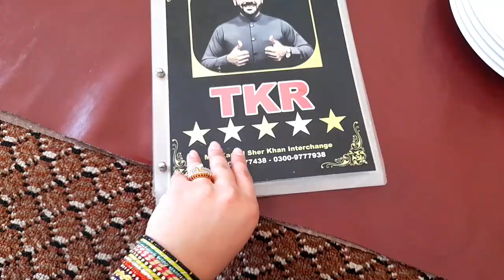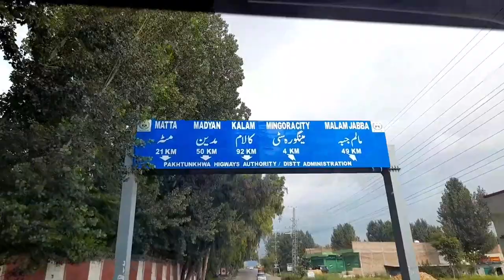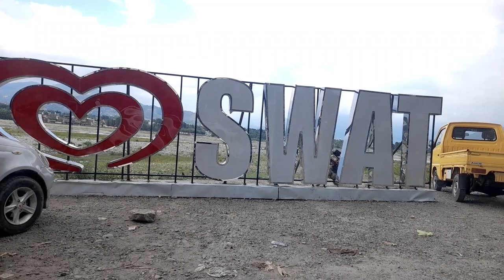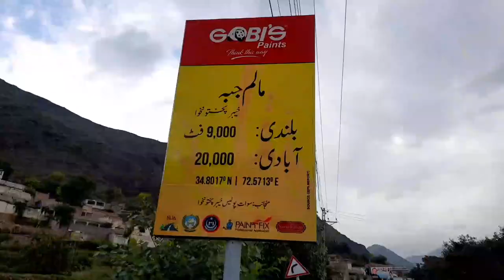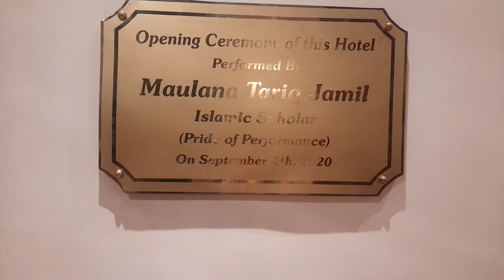Malam Jabba| vlog| Travel Pakistan | Rawlpindi to Malam Jabba|Swat valley | KPK | Sarah ka Ashyana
Malam Jabbaمالم جبھہ  is a Hill Station in the Hindu Kush mountain range nearly 40 km from Saidu Sharif in Swat Valley, Khyber Pakhtunkhwa Province of Pakistan. It is 314 km from Islamabad and 51 km from Saidu Sharif Airport. it also offers great family n children activities like hiking,chairlift,zipline and specially for children here jumping castle swimming pool and wall climbing.
Malam Jabba is home to one of the two ski resorts in Pakistan; the other is at Naltar, Gilgit Baltistan.On the main Madyan-Kalam road, the road turns to the right at Manglor town (12 km from Saidu Sahrif), for the Malam-Jabba Dara which has a series of small villages and settlements like Salanda, Jehanabad, Talegraam, Badar, Ser, Malam, Kishora, Spine Oba, and finally Jabba. Malam is a small village which comes prior to Kishora village on the main Malam-Jabba road. Malam is nearly 17 km from Manglor while Kishora is at 18 km distance. Jabba (12 km from Kishora) is the upper most part of the whole Dara (gorge). The Malam Jabba Ski Resort, owned by the Pakistan Tourism Development Corporation, had a ski slope of about 800m with the highest point of the slope 2804 m (9200 ft) above sea level. Malam Jabba Ski Resort was the joint effort of the Pakistan with its Austrian counterpart. The resort was equipped with modern facilities including roller/ice-skating rinks, chair lifts, skiing platforms, telephones and snow clearing equipment.
Pearl Continental Hotel Malam Jabba in Swat features 5-star accommodations with a restaurant, a fitness center and a garden. This 5-star hotel offers a concierge service. The property provides a 24-hour front desk, room service and luggage storage for guests.

The hotel will provide guests with air-conditioned rooms with a desk, an electric tea pot, a safety deposit box, a flat-screen TV and a private bathroom with a bidet. At Pearl Continental Hotel Malam Jabba every room includes bed linen and towels.

A continental breakfast is available every morning at the accommodation.